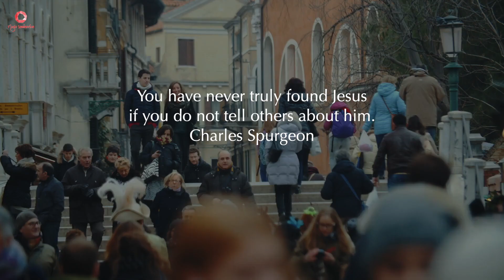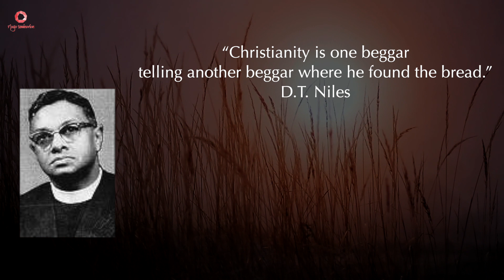Christian SHOCKS Logan Paul with the TRUTH of the GOSPEL of JESUS Christ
Here’s a young Christian Ryan Garcia sharing what he could not contain in his heart about the Gospel on Logan Paul’s podcast. Tune in...

The video is fully scripted and edited by Naga Seminarian channel.

I've used MacBook Pro, Final Cut Pro, AI Powered Voices, Storyblocks.com to make this video.